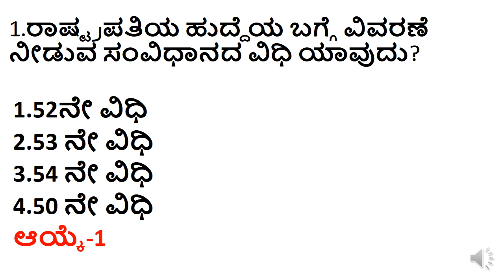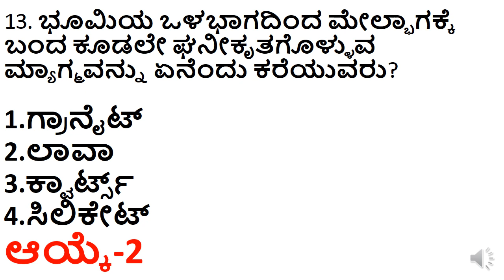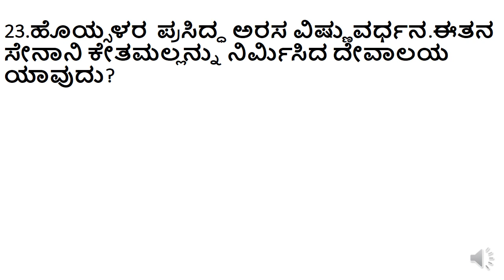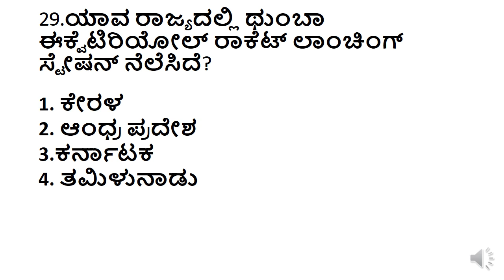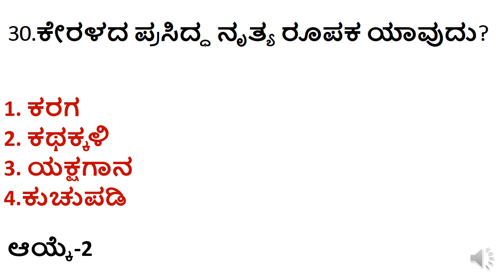TOP GK QUESTIONS FOR PC PSI EXAMS/HISTORY QUESTIONS/CONSTITUTION QUESTIONS/GEOGRAPHY QUESTIONS/GK